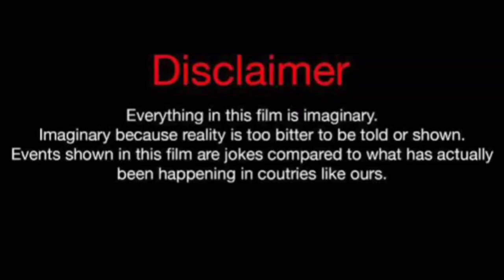Meg Donnelly (Zombie 4) Vs Peyton List (Cobra Kai Season 6) Real Life Partners 2024